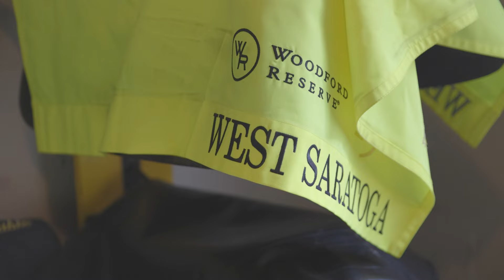3 Things You Might Not Know About: West Saratoga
Did you know West Saratoga has unique red coloring in his coat? Trainer Larry Demeritte and exercise rider Donte Lowery tell us about the son of Exaggerator who is set to run in the 150th Kentucky Derby (G1).